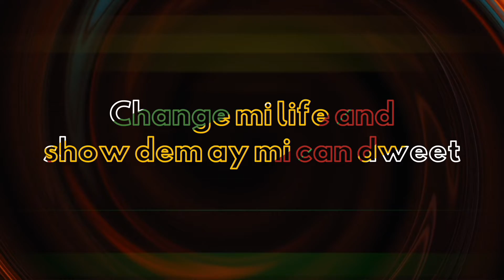Chuck Fenda - God Nah Sleep (promo video)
Dropping on Friday, March 4th
"God Nah Sleep" by Chuck Fenda (another Big Feet Records production)

"Steppin To The Beat with Big Feet"